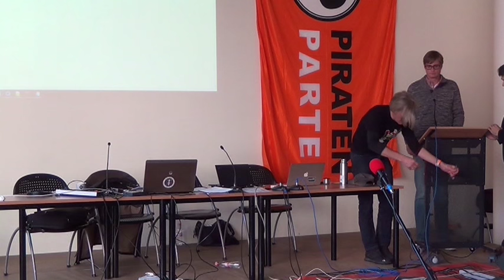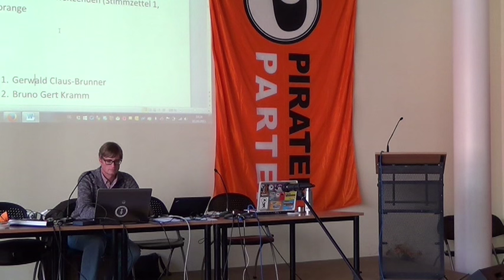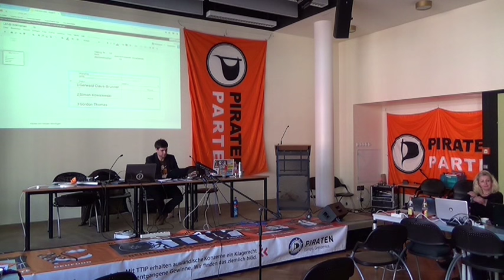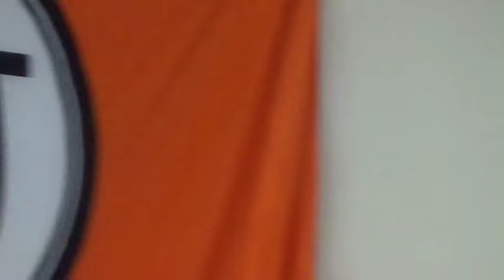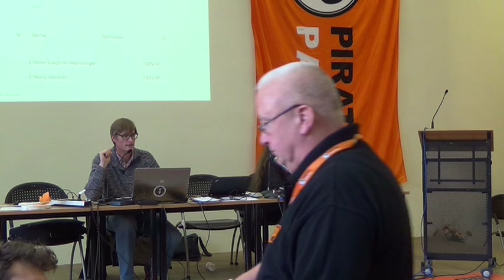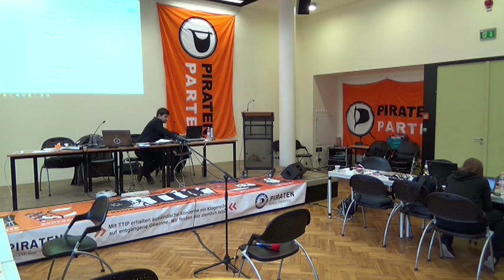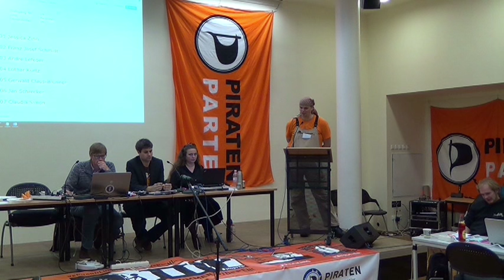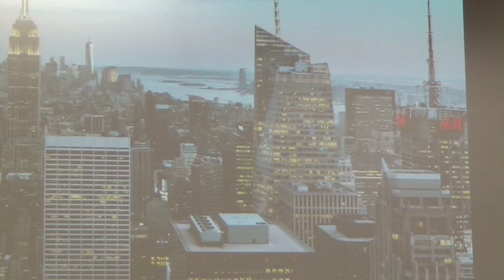1. Tag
1. Tag